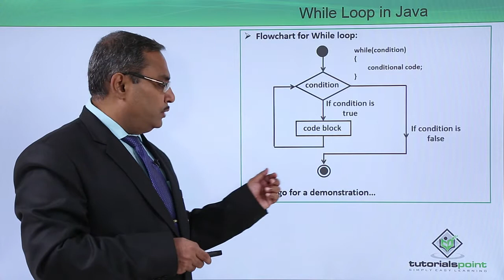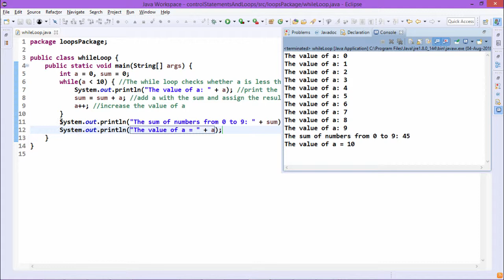Java Essentials - While loop in java